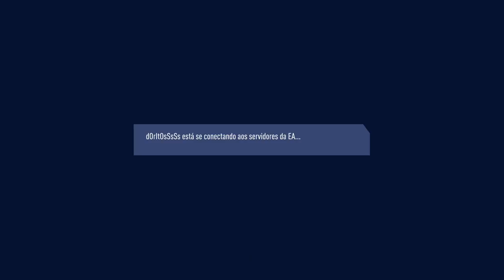Fifa 19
Gameplay